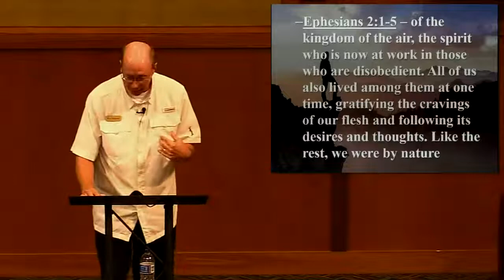God gives more than He asks - June 26, 2022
As we draw near the end of our lives, we don’t have to fade away. We just need to be faithful to the end. Join us for our last study in our series on Joshua.